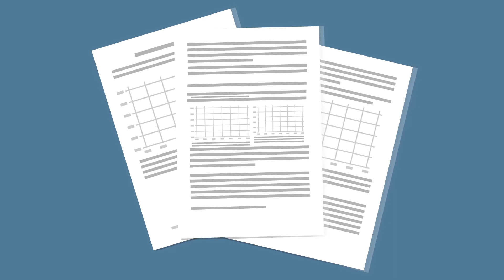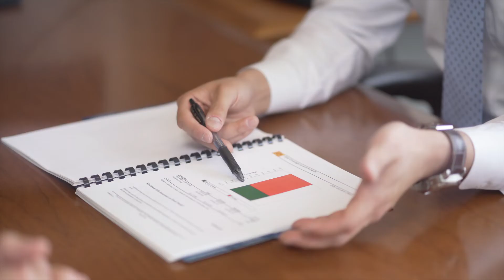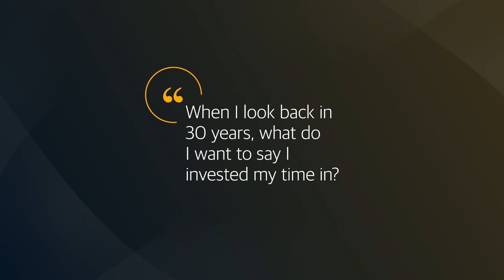Northwestern Mutual Chicago - Rich Story